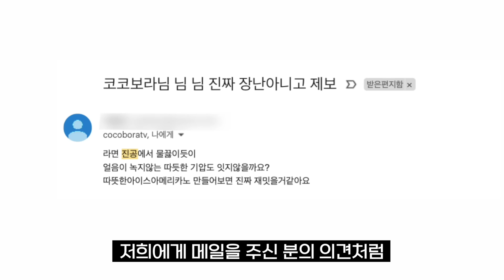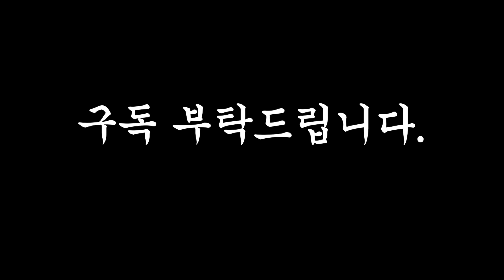따뜻한 아이스 아메리카노를 만들 수 있다??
*Thanks to
- 촬영, 편집: 승민